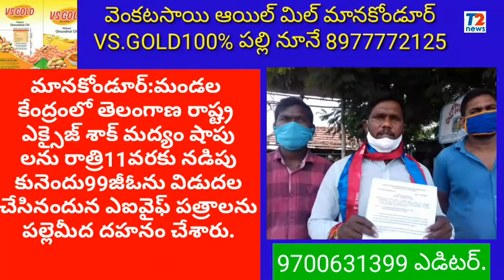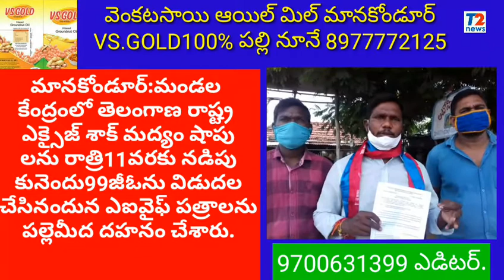మద్యం షాపులు 11 గంటల వరకు తెరిచిఉంచే జీవో కు వ్యతిరేకంగా జీఓ పత్రాల దహనం ఎఐవైఎఫ్ మానకొండూర్...